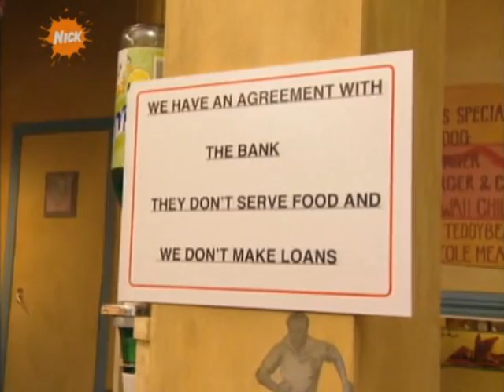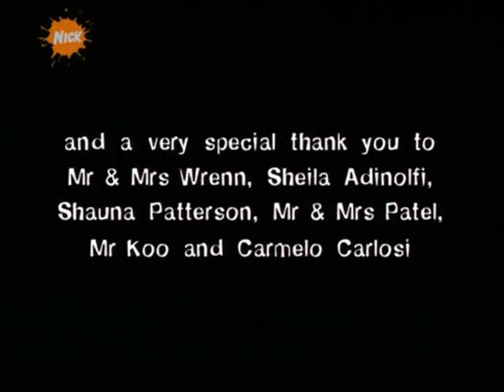Renford Rejects Series 1 Episode 9 - Down The Drain